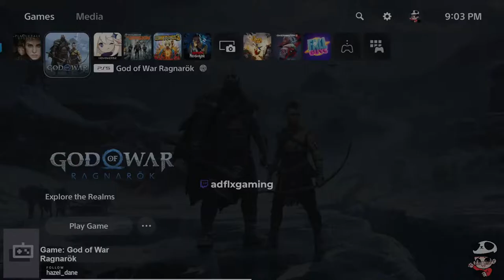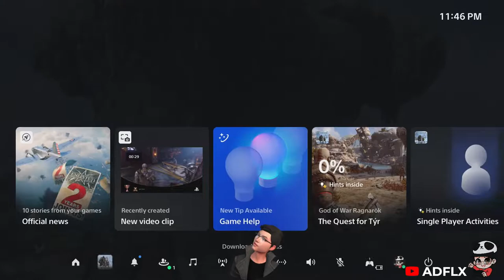LET'S PLAY LET'S PLAY God of War Ragnarök Episode 1